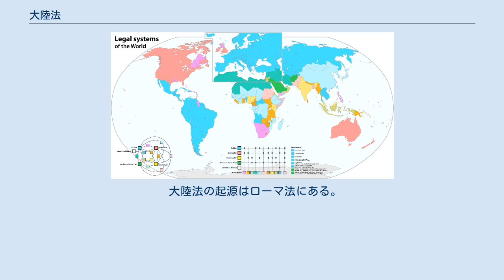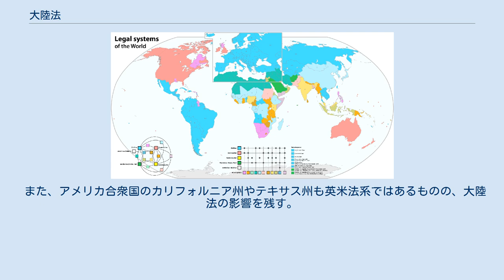大陸法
大陸法（たいりくほう、英: civil law）とは、英米法（コモン・ロー、英: common law）からみた場合の西ヨーロッパ大陸で発展・採用された法系をいう。
直訳すると市民法。
 大陸法ないし大陸法系は西ヨーロッパで発展し、ヨーロッパ大陸諸国で広く採用されるに至った法系である。
日本も明治維新の際に採用し、東アジア諸国にも広まった。
 大陸法の起源はローマ法にある。
ローマ法はもともとローマ市民にのみ適用される「市民法」（Ius Civile、ユス・キウィレ）であったが、ローマ帝国の発展・拡大に伴い、ローマ市民と外国人、外国人同士の取引に適用される「万民法」(Ius Gentium、ユス・ゲンティウム)を生み出した。
ローマ法においては市民としての一個人が個人として尊重され、個人の意思から出発し、法主体間の平等を基本とする私法を中心とした法体系が発達したのである。
 西ローマ帝国滅亡後の西ヨーロッパではゲルマン民族が元来有していたゲルマン法が適用されるようになったが、東ローマ帝国では従前のとおりローマ法が適用され続けた。
 もっとも、西ヨーロッパでも南フランスなど一部の地域ではゲルマン法と混交したローマ法である卑俗法が適用されていたが、両法の混交の濃淡の程度は法域により異なっていた。
 やがて、西ヨーロッパではローマ法と共に古代ローマの文化遺産は忘れ去られ、神判や決闘による裁判が主流の時代が続いたが、6世紀に東ローマ帝国のユスティニアヌス帝が編纂した市民法大全の「学説彙纂」(がくせついさん)の写本、いわゆる「フィレンツェ写本」がイタリアにおいて再発見されたことを端緒に、ボローニャ大学でローマ法の研究が始まり発展するとヨーロッパ全土から留学生が集まり、そして、大陸諸国で大学（universitas、ウニウェルシタス）が次々と設置されて研究されるようになった。
当時の大学はローマ・カトリック教会とは切っても切り離せぬ関係にあり、ローマ法の研究成果は教会法の発展をうながし、ローマ皇帝のもった立法権がローマ教皇の立法権を理論付けることに成功したのである。
 中世末には、ローマ・カトリックの教会法であるカノン法はカトリック信者であれば適用される普遍性を有する「一般法」（jus commune、ユース・コムーネ）の概念を成立させ発展させた。
このようにして、西ヨーロッパ大陸ではローマ・カトリックの権威を背景にローマ法が広く受け入れられるに至ったのである。
そのうちでも、最もローマ法に忠実なのはドイツであるといわれている。
 著名な法学者としては、スコラ哲学の演繹法を使って法を体系化することにより、実用性に難点の多かった註釈学派に替えて後期註釈学派を発展させたイタリアのバルトールス・デ・サクソフェラート（1313年 - 1357年）がいる。
 近代大陸法の重要な提唱者には、ドイツのアルトゥジウスが挙げられる。
その理論は、カルヴァン主義の契約神学に立脚した自然法論であり、君主による専制支配については抵抗権、当時のドイツの身分制議会を背景とした間接民主主義（代表制議会）、また、君主の持つ主権を国民全体に帰属させる国民主権・連邦主義を認めた。
社会契約、自然法を中心とした社会の構成を唱えた点は、予定説に疑問を呈したオランダのグローティウスの理論とも共通しており、王権や絶対主義を掲げるフランスのボダン（1530年 - 1596年）とは対立した。
 こうした間接民主主義による立法制度の誕生に対し、17世紀には住民発案や国民投票などを重視するスイスのような国も生まれ、ルソーなどの提唱により、古代ローマ共和国に始まる直接民主主義による立法・行政制度も広まることとなった。
 ドイツの間接民主主義理論の流れは、ティボーやサヴィニー、神権政治に疑問を呈し政党政治を提唱したブルンチュリなどに引き継がれた。
 日本国憲法には、国民投票（直接民主主義）を認めた項も含まれている。
民法の分野では江藤新平やフランスのボアソナードの提唱によりフランス法に基づいた民法が公布されたことがあるが、穂積陳重らと対立し、施行されないまま廃止された。
 世界各国の法体系。
大陸法は水色系、英米法は桃色系の色で塗られている。
 また、アメリカ合衆国のカリフォルニア州やテキサス州も英米法系ではあるものの、大陸法の影響を残す。